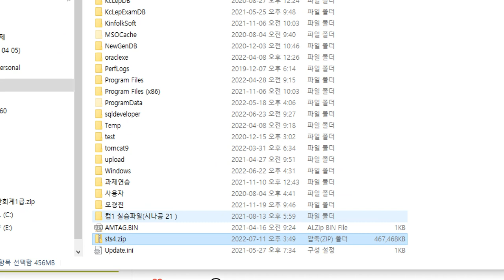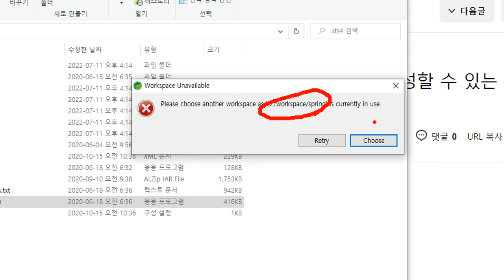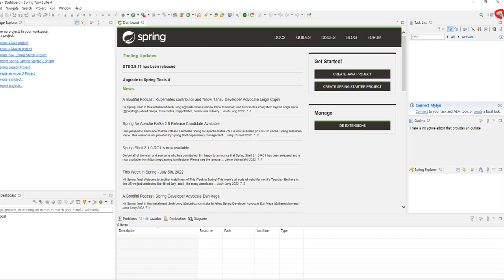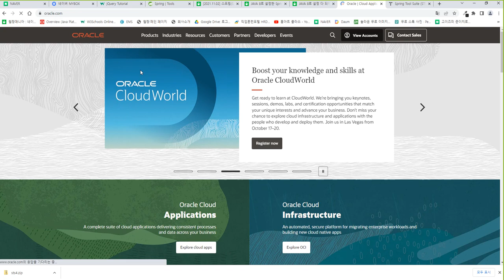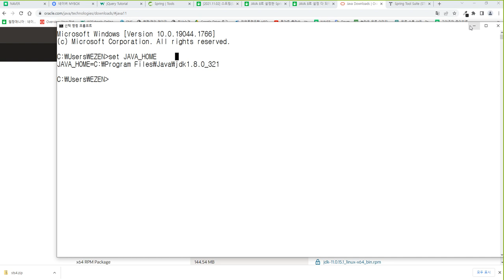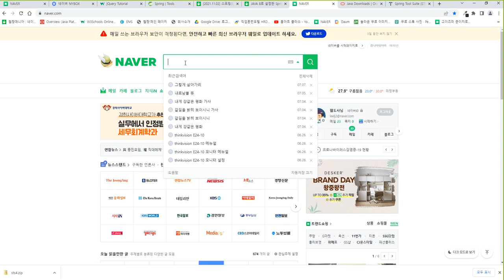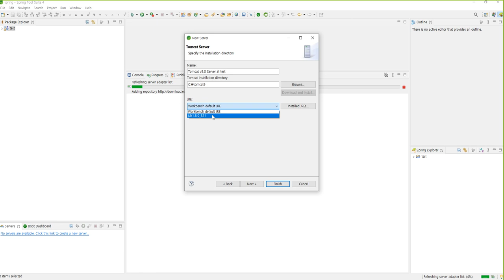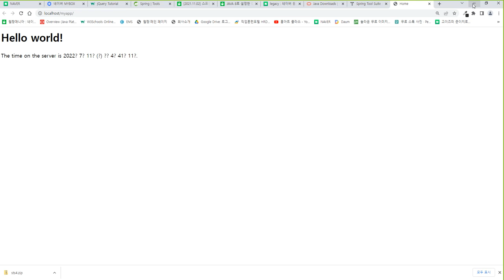Webjjang Spring ver.2022.07 01-02 개발 환경 구성된 낮은 버전 STS 다운로드하기와 프로젝트 만들기(웹짱과 함께하는 스프링)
01. 개발 환경 만들기
 01-02 개발 환경 구성된 낮은 버전 STS 다운로드하기와 프로젝트 만들기